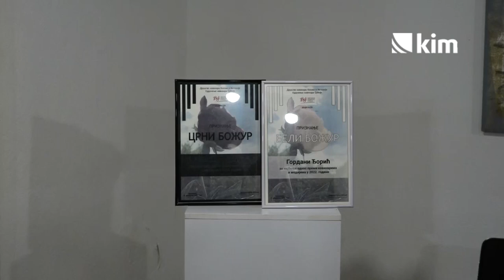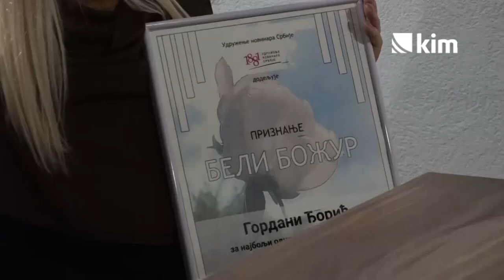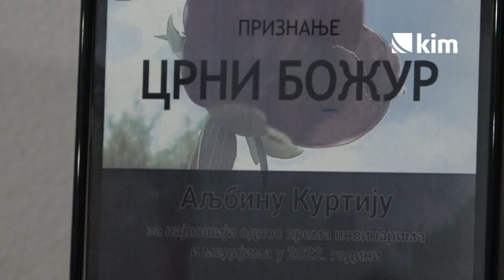Gordani Đorić uručen "Beli božur", Kurti nije preuzeo priznanje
Godišnje novinarske nagrade Udruženja novinara Srbije na Kosovu za najbolju i najlošiju saradnju sa medijima dodeljene su danas u Gračanici. Na osnovu glasova novinara i drugih medijskih radnika priznanjem "Beli božur" nagrađena je Gordana Đorić, dok je priznanje "Crni božur" pripalo Aljbinu Kurtiju.